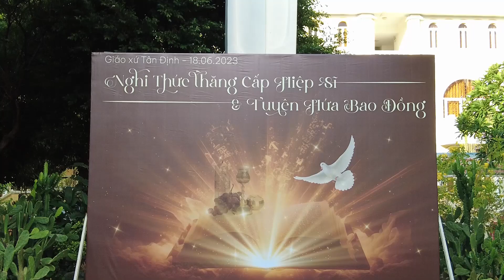Nghi thức Thăng cấp Hiệp Sĩ & Tuyên hứa Bao Đồng - Giáo xứ Tân Định - 18.06.2023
Chủ sự: Lm. Giuse Vũ Đức Minh.

Kính mời quý vị cùng hiệp thông và đừng quên nhấn vào nút "Đăng ký" để theo dõi những video mới nhất từ Giáo xứ Tân Định.